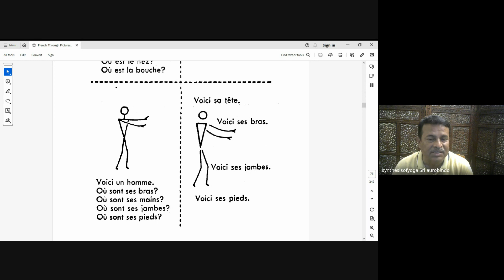14/10/2023,48-4,LEARNING FRENCH THROUGH THE MOTHER MIRRA'S GUIDANCE,LEARNING FRENCH THROUGH PICTURES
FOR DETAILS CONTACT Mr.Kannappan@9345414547